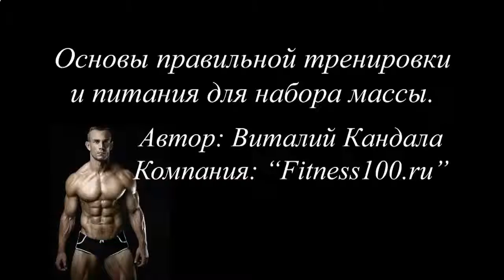КАК НАКАЧАТЬ ПРЕСС БЫСТРО ДОМА